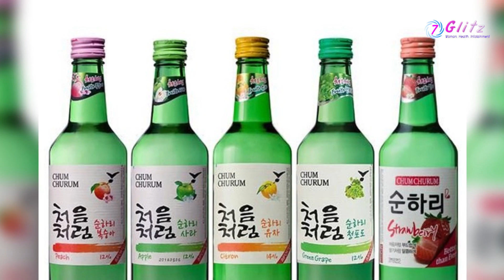Bae Suzy & Jennie BLACKPINK Saingan Jadi Model Minuman Beralkohol?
Jennie BLACKPINK Jadi Model Soju "Chum Churum"

Jennie Chum Churum,
Jennie BLACKPINK Chum Churum,
Jennie BLACKPINK,
Chum Churum,
Bae Suzy,
Bae Suzy Chum Churum,
BLACKPINK Chum Churum,
Jennie BLACKPINK Soju,
Jennie BLACKPINK Drunk,
Jennie Soju,
Jennie Wine,
Jennie BLACKPINK Wine,